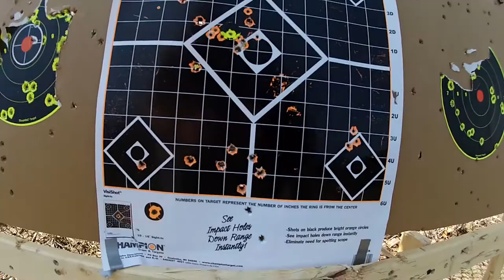Archangel Mosin: CamoForm Barrel Wrap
Shooting the Mosin Nagant type 53 chambered in 7.62x54R with the ProMag Archangel stock. Barrel wrap has been broached in the past. Specifically, my using it on this rifle and why. This video exemplifies the need in that I only expend 20 rounds or so which ultimately resulted in the exposed metal becoming uncomfortably hot. This is a great stock both in its form and its function (10 rounds mags are the cherry on top). Yet, a perceived pitfall could be noted in said exposed materials inclination the bite me if not for the form wrap. Err.